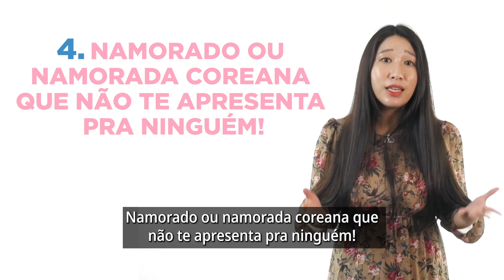FUJA DESSES COREANOS! PICARETAS NA COREIA | Coreaníssima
Oi, gente!  Se encontrar alguém assim... sai correndo! Picareta tem em todo lugar né? E aqui, também! Por isso, hoje vou dar dicas de TIPOS DE COREANOS que você deve evitar. Não caia nestes golpes na Coreia do Sul!

🔤 Ative as legendas do Youtube! Todos os meus vídeos são legendados.

🎧 Escute minha voz de qualquer lugar! Aprenda coreano com o podcast grátis

Quer saber como é a vida na Coreia do Sul 🇰🇷? Siga meu canal de vlogs!

Vamos conversar pelo Insta? Me segue e deixa seu comentário lá!

Quer apresentar alguma coisa boa de sua região?! Escreve pra mim!!
🇧🇷 Coreanissima no Brasil
📮 Caixa Postal 81.683 / CEP 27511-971 / Resende-RJ
🇰🇷Coreanissima na Coreia
📮 Seoul Jongnogu Saemunan-ro 5gil 11-7, Sujin Bld, 4th floor, 403, 03182, Republic of Korea (Coreia do Sul)